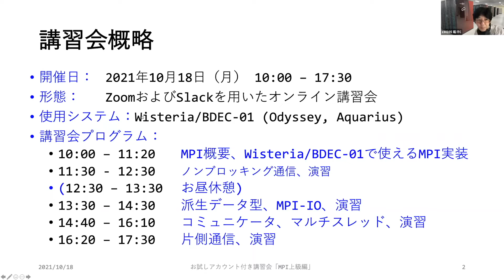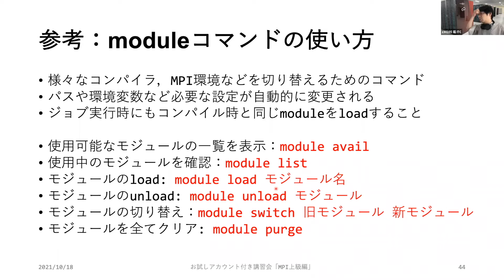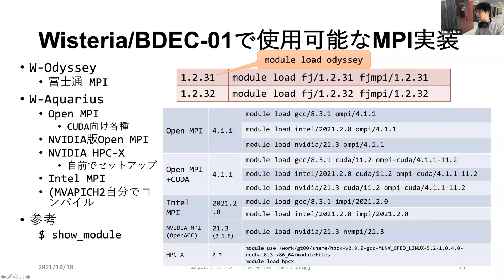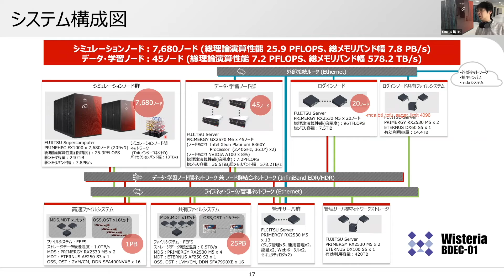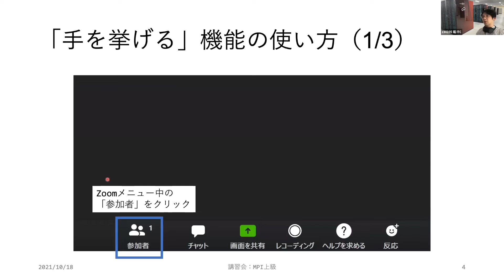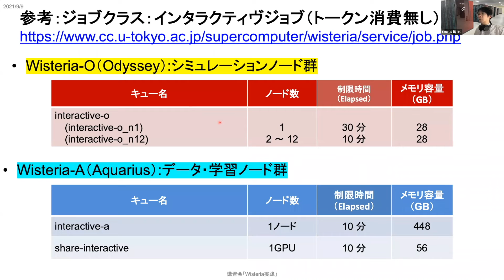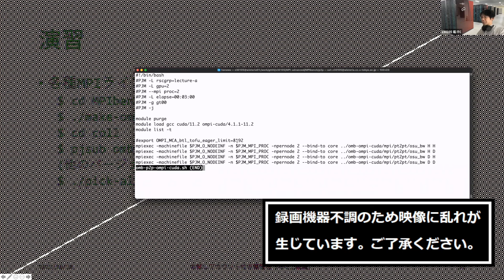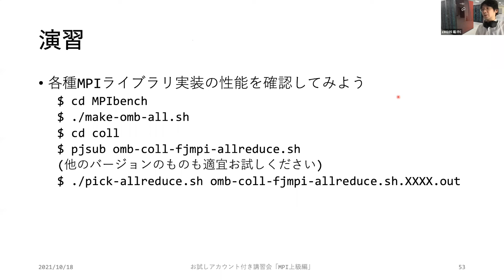第166回 講習会「MPI上級編」‹その２›【ノンブロッキング通信、演習】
2021年10月18日（月）にオンライン開催された、第166回お試しアカウント付き並列プログラミング講習会「MPI上級編」の講義動画です。講習会Webページ：